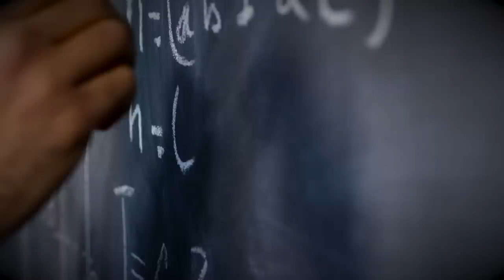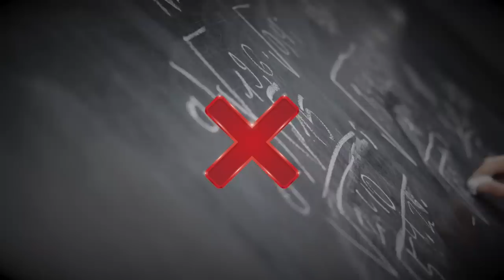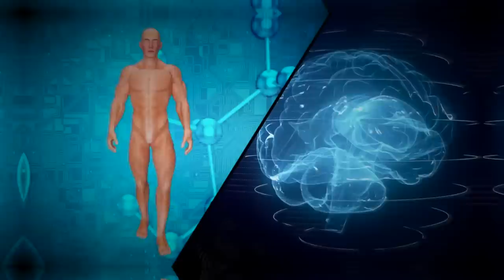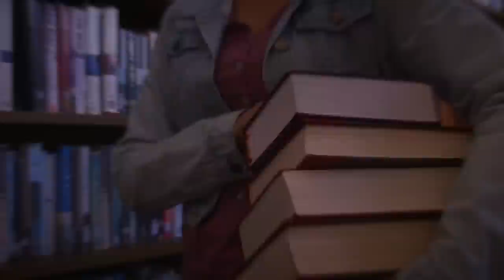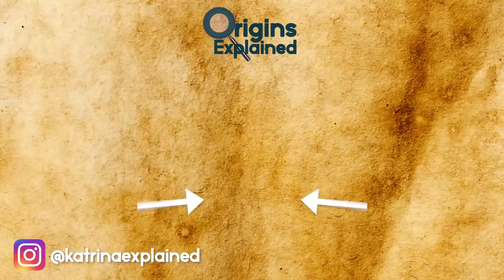10 Heroes That Were ACTUALLY Villains!